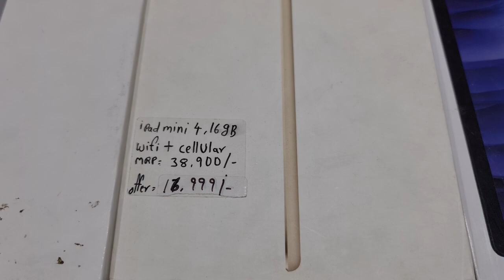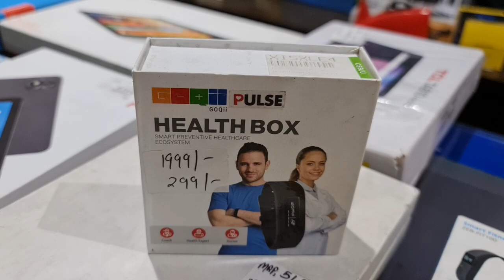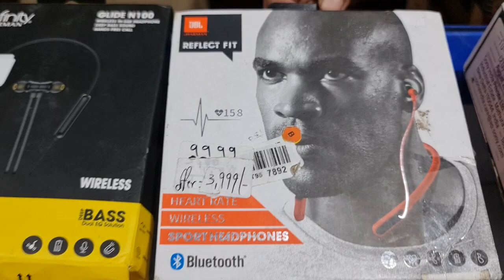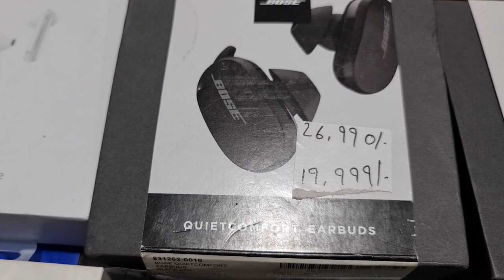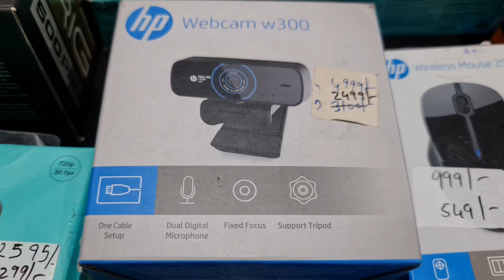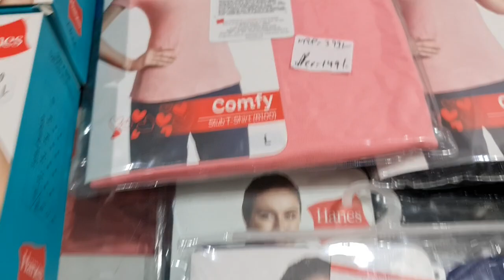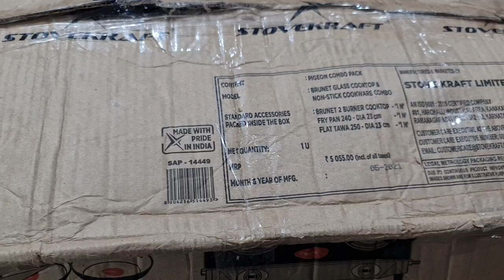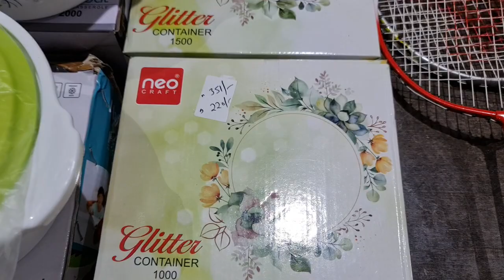How to buy Dji Ronin SC Pro|Dji OM4|Dji OM5|Fossil 5th Gen watch|Boat trimmers at lowest ever|GROMO!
Store Address:
Goregaon west
Landmark: Behind Zebra Showroom
Mumbai 400104
Tuesday - Sunday 11 AM to 7 PM
Monday: Closed

Telegram Channel Link for ordering:
Customers can also check our latest product's updates on Telegram:
Gromo Retail